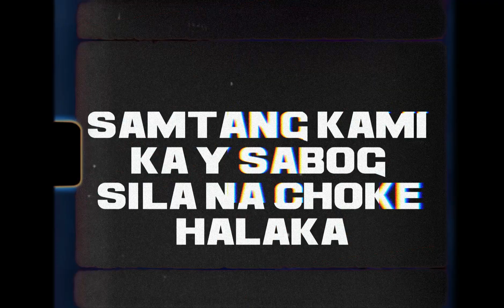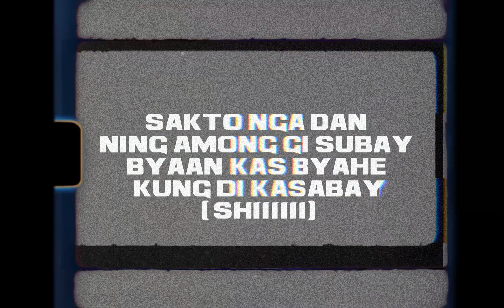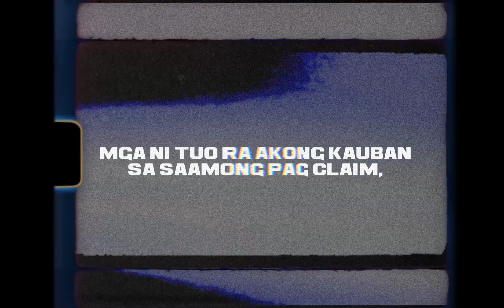Xetam & Archie B. - GAME (Lyric Video) prod. Dranoel Beatz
Mixed & mastered by: Dranoel Beatz
Written & performed by: Xetam & Archie B